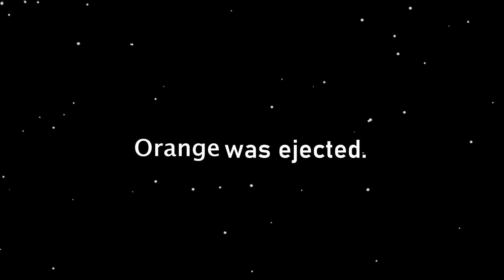Among Us - Trust No One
Another Among Us video, I will trying my best to upload more among us then I did last year, but it will take some to do. Anyways I hope you guys enjoy.